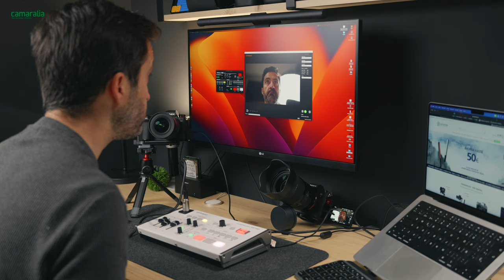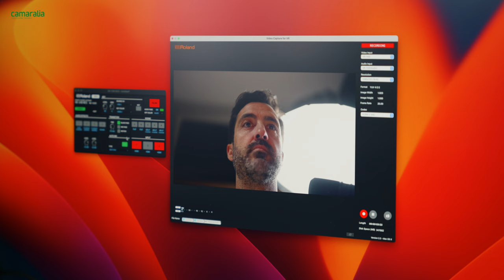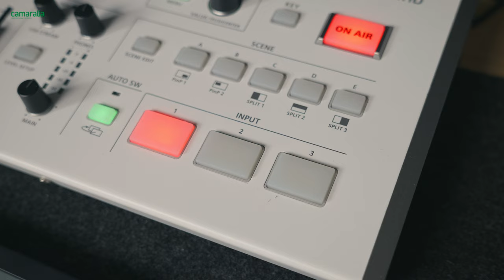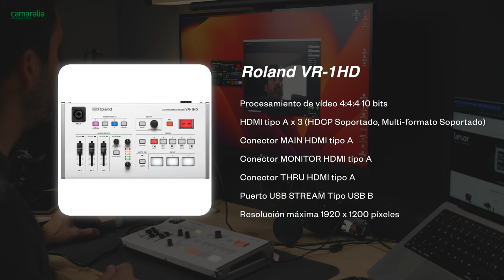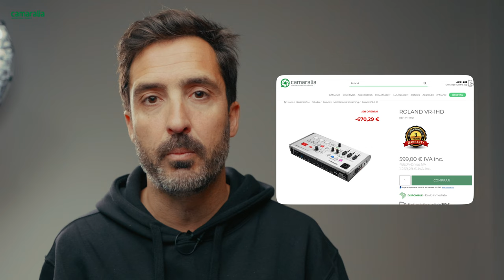Roland VR-1HD: Mezclador Streaming con 3 entradas HDMI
Este potente dispositivo te permite transmitir secuencias en directo multicámara con una calidad de imagen y sonido impresionantes. ⬇️⬇️

Con tres entradas HDMI, dos entradas de micrófono XLR y una entrada de línea dedicada, podrás conectar y mezclar fácilmente diferentes fuentes para crear producciones de alto nivel. Además, con su software de edición integrado, podrás añadir efectos profesionales y transiciones suaves para que tu contenido destaque. ¡Haz que tus transmisiones en vivo sean más dinámicas y profesionales con el Roland VR-1HD!

¡𝐏𝐢́𝐝𝐞𝐥𝐨 𝐡𝐨𝐲 𝐞𝐧 𝐂𝐚𝐦𝐚𝐫𝐚𝐥𝐢𝐚 𝐚 𝐩𝐫𝐞𝐜𝐢𝐨 𝐞𝐬𝐩𝐞𝐜𝐢𝐚𝐥!